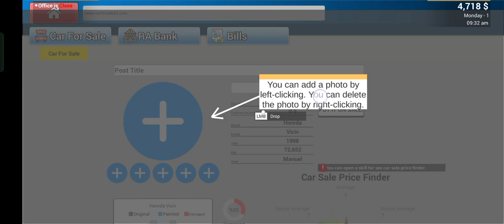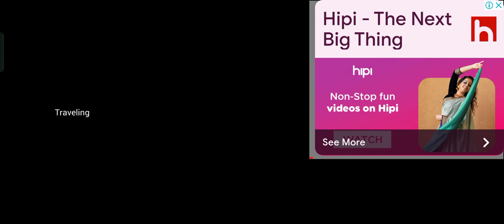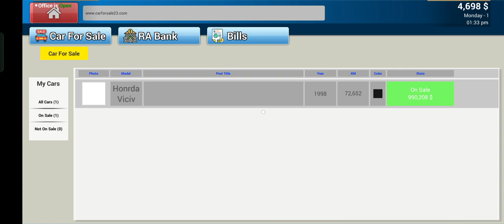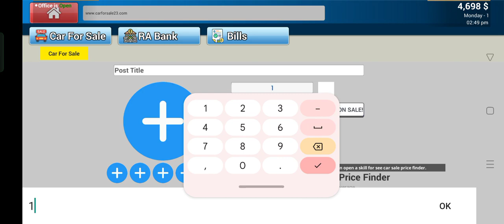2 November 2023